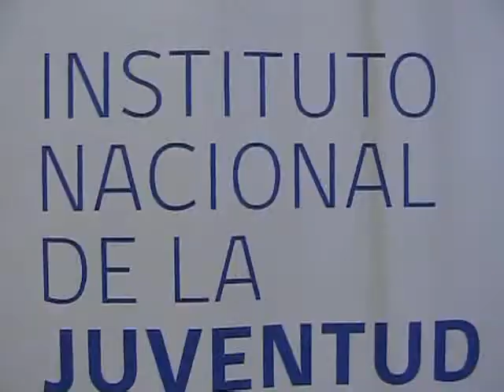INJUV FONDO.mp4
INJUV FONDO